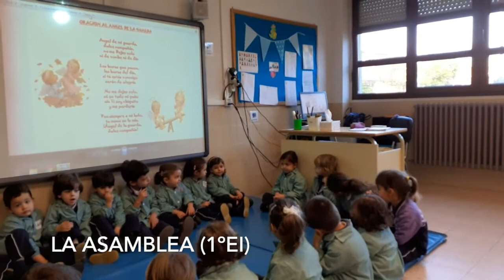Asamblea. Colegio de la Asunción Gijón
La Asamblea es una de las principales actividades que se hacen en Educación Infantil. Colegio Católico Privado/Concertado Bilingüe dirigido por las Religiosas de La Asunción.